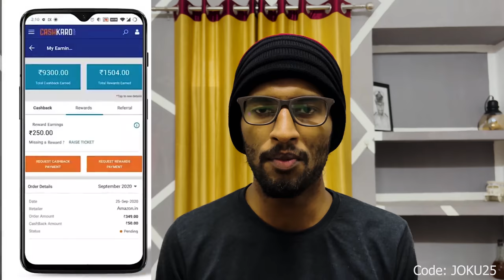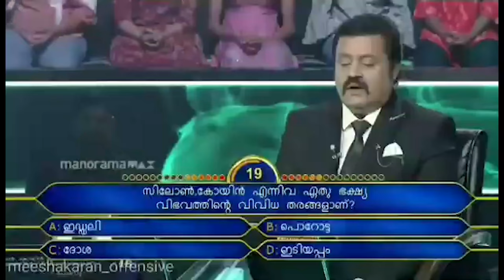What A ChangeOver.! 😮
I'm JokuTen,

OR
Download the CashKaro app from the Playstore or the App Store and use refer code -JOKU25 to get the ₹25 signup bonus! CashKaro offers real cash for shopping online which you can transfer straight to your bank account!

Notifications കിട്ടുന്നില്ലേ ? Then Follow
Follow this Link to up to date with my channel